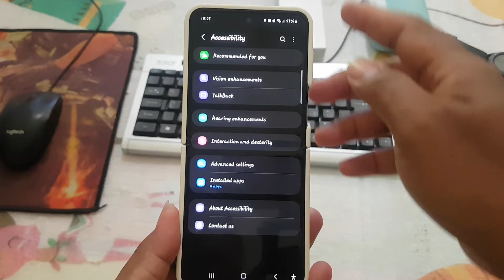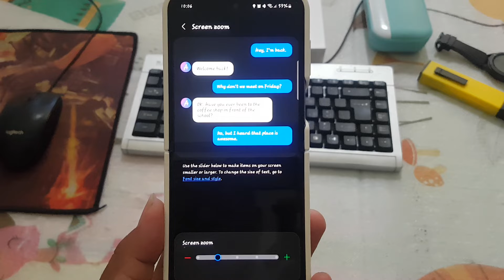Samsung Galaxy Z Flip 5 Tips: How to Adjust screen zoom (Android 14)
Optimizing Your View: How to Adjust Screen Zoom on Samsung Galaxy Z Flip 5 with Android 14

In the ever-evolving world of smartphones, the Samsung Galaxy Z Flip 5 stands out with its innovative design and advanced features. One notable aspect that enhances user experience is the ability to adjust screen zoom. Whether you prefer a closer look at details or a broader view, mastering this feature ensures your device caters to your unique preferences.

**Adjusting Screen Zoom on Samsung Galaxy Z Flip 5 (Android 14):**

1. **Navigate to Settings:**
   Open the Settings app on your Samsung Galaxy Z Flip 5. You can do this by swiping down from the top of the screen and tapping on the gear-shaped icon in the top-right corner.

2. **Access Accessibility Settings:**
   Within the Settings menu, locate and tap on "Accessibility." This section houses various features designed to make your device more user-friendly.

3. **Enter Vision Settings:**
   Inside the Accessibility menu, find and select "Vision." This is where you'll discover options related to the visual aspects of your device.

4. **Choose Screen Zoom:**
   Look for the "Screen Zoom" option and tap on it. This will lead you to a screen where you can customize the level of zoom according to your preferences.

5. **Adjust the Zoom Level:**
   A slider will appear, allowing you to increase or decrease the zoom level. Slide it to the right for a closer, more magnified view, or to the left for a wider perspective. As you adjust, the screen will dynamically display the changes.

6. **Preview the Changes:**
   Below the slider, there may be a preview area showing how your screen will appear with the selected zoom level. This gives you a real-time glimpse of the adjustments you're making.

7. **Confirm the Changes:**
   Once you're satisfied with the zoom level, tap "Apply" or a similar option to confirm your settings. Your Samsung Galaxy Z Flip 5 will now display content on the screen according to your chosen zoom preference.